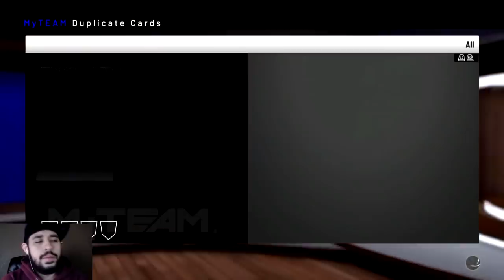NBA 2K19 PINK DIAMOND GEORGE GERVIN AND DIAMOND TONY PARKER PACK OPENING IN MYTEAM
We got some new TBT packs in NBA 2K19 MyTeam! This time we got the Spurs and the Cavilers as the Throw Back Thursday teams. The new TBT elites also include :
NBA 2K19 Pink Diamond George Gervin
NBA 2K19 Diamond Tony Parker
NBA 2K19 Amethyst Sean Elliott
NBA 2K19 Amethyst James Silas
and many more new TBT players, so make sure to leave a like for good pack luck, subscribe for more pack openings in myteam and enjoy this NBA 2K19 TBT Pack Opening